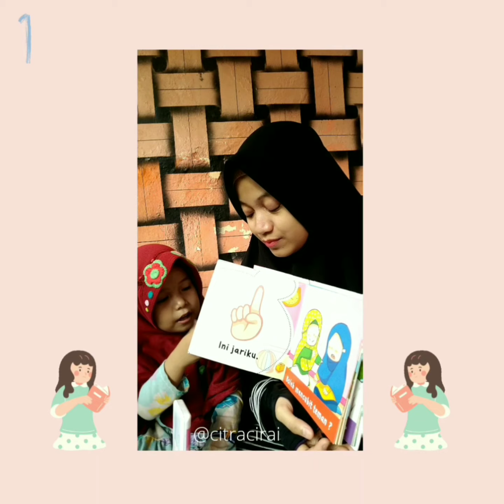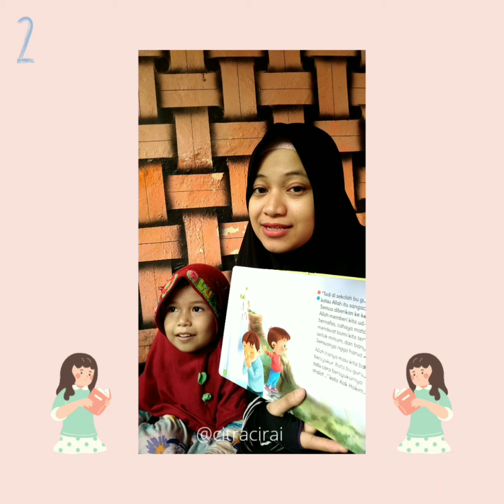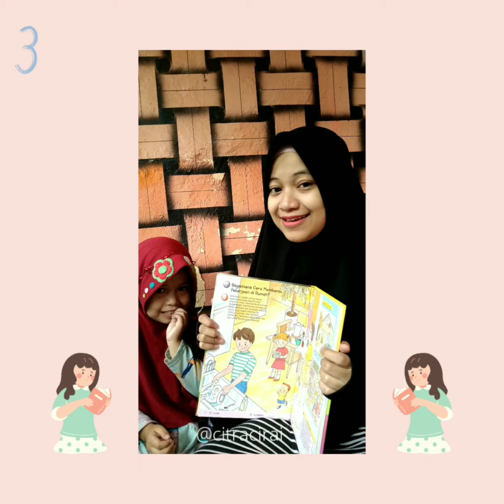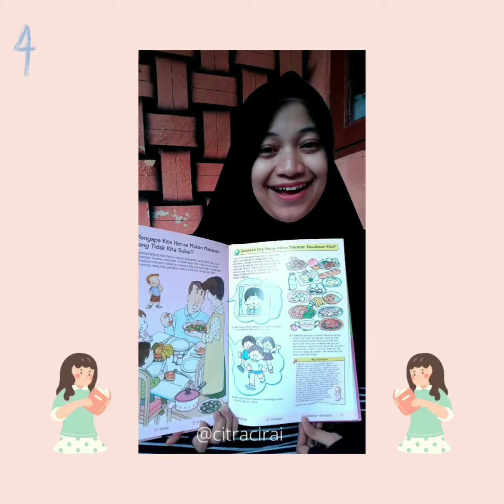Challenge TOT READALOUD Buku Pilihan Favorit Anak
Bismillahirrohmanirrohim,
Kalau mau tahu BTS nya nih, sebenarnya buku fav pilihan teteh ulaa itu banyak haha
Malah hampir 90% nya buku yang ada, kalau ditanya kenapa banyak banyak buku pilihannya?

Jawabnya, "karena ula sayang sama buku-buku". 😁

Masyaallah.. semoga semakin besar nanti teteh akan semakin cinta akan Buku sebagai sumber ilmu dan bisa membaca keadaan sekitar, bukan hanya sekedar membaca kontekstual..

Mudah-mudahan yang saya dapat bagikan ini bisa sedikitnya menginspirasi teman-teman dan menularkan semangat positif terhadap dunia literasi, terutama literasi usia dini.